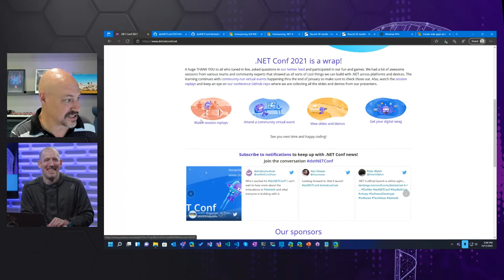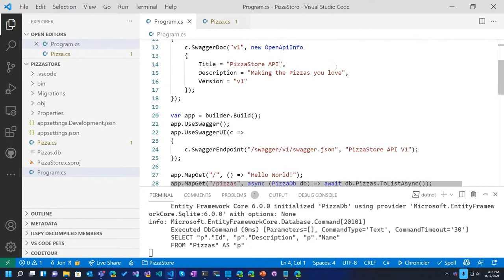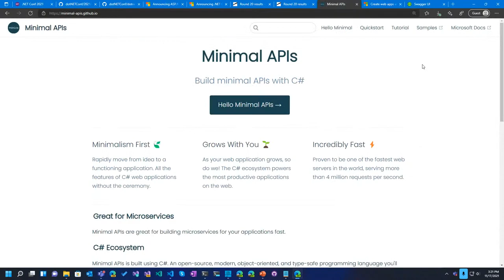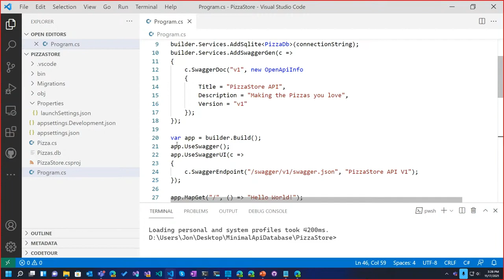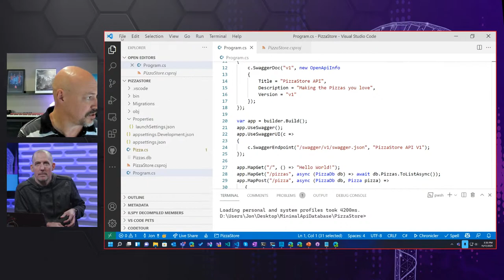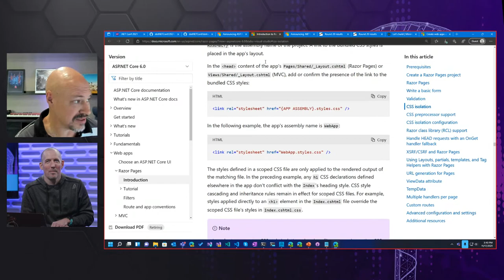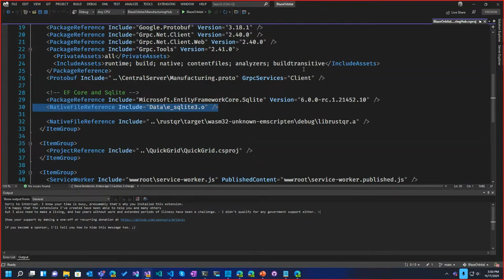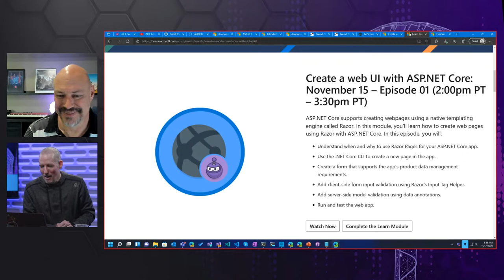Web Wednesday: Recapping .NET Conf with Jon Galloway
.NET Conf is a wrap, but all the goodness revealed during the conference is just getting started. Between Minimal APIs, performance improvements, and enhancements to some of your favorite features there's a lot to talk about. Jon Galloway joins us this week to cover some of the big updates, talk about his favorites, and how to start using some of the cool new toys today!

Learn more!